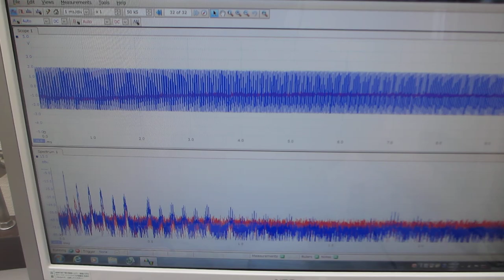超音波の伝搬現象に関する相互作用を音圧測定グラフで確認する実験（超音波システム研究所）